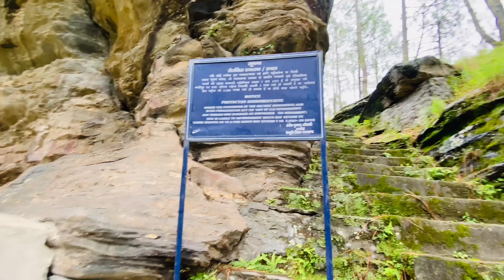vlog 199// Almora phuch kr chle gye famous place🥰🫶❤️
👉inspiration:uk07rider

…..m